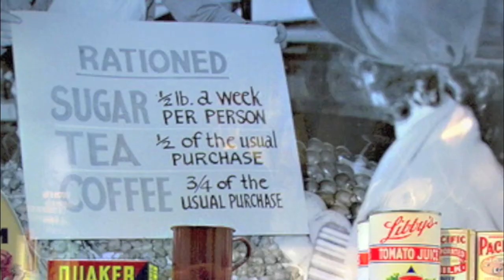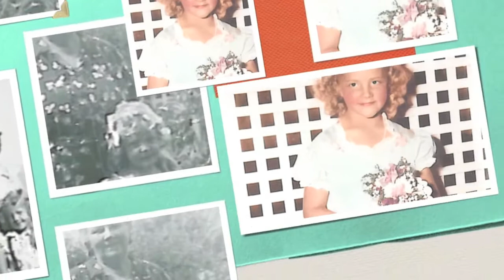WJMS Sneak Peak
Three minute sneak preview of "When Jerry Met Shirley".  Premiering in June 2011 at the Hastings Family Reunion.